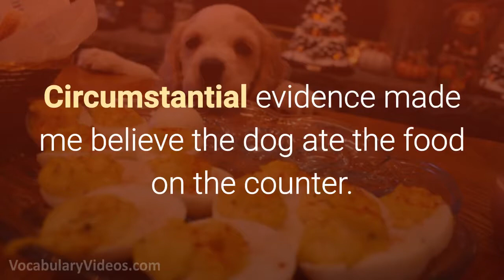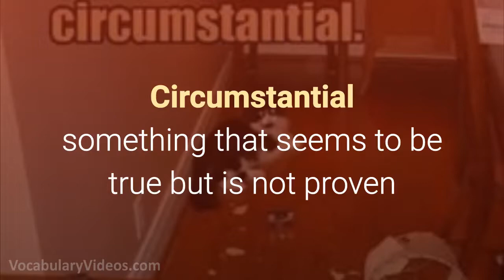Learn English Words: CIRCUMSTANTIAL - Meaning, Vocabulary with Pictures and Examples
What does Circumstantial mean? Learn the meaning of Circumstantial as we define this advanced vocabulary word with a simple definition, pictures, example sentences, English pronunciation and audio.

Circumstantial definition (adjective) something that seems to be true but is not proven

Circumstantial pronunciation: sur-kuh m-stan-shuh l

Examples of Circumstantial in a sentence:

1. The evidence against the suspect was purely circumstantial and was not enough to convict.

2. The teacher believed that she knew who stole the test scores but it was all circumstantial belief.

3. In law school, we learned that circumstantial evidence is inadmissible in a court of law.

4. Circumstantial evidence made me believe the dog ate the food on the counter.

5. The media buzz about the secret performer was circumstantial, as there had been no official announcement.

Circumstantial synonyms and other related words for Circumstantial